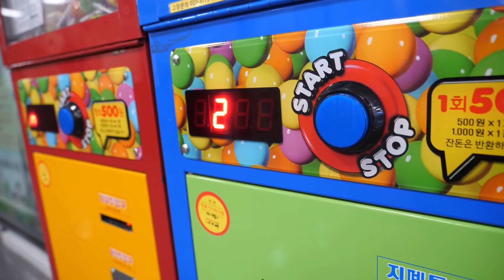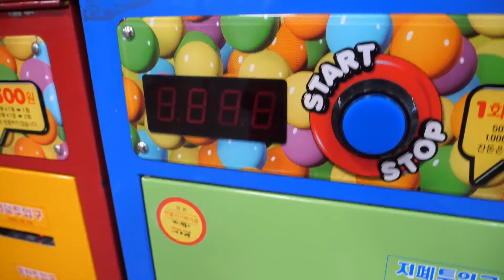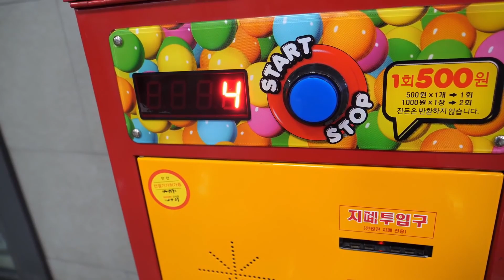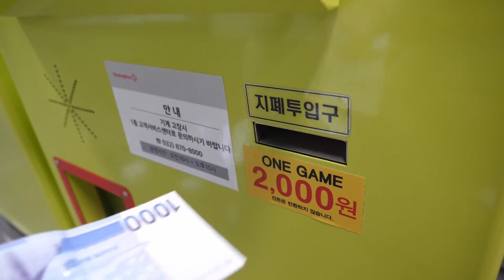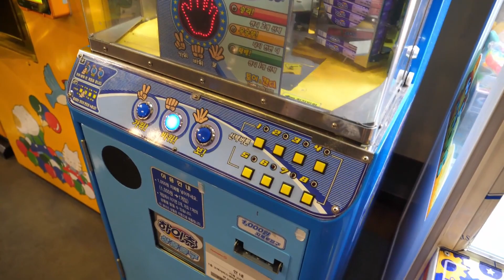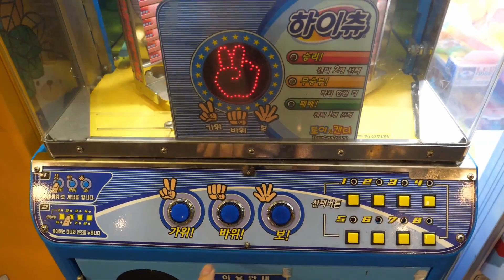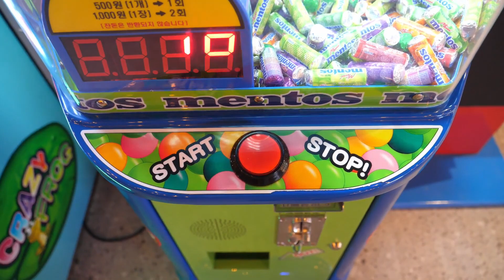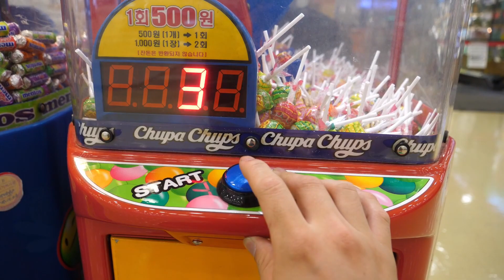푸디커플 자판기 TOP5 / FoodieCouple Vending Machine Top5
00:00 멘토스 ＆ 츄파춥스 자판기 / Mentos ＆ Chupa Chups Vending Machines - Korena Street Food

03:35 롤리팝 자판기 / Lollipop Vending Machine - Korean Street Food

05:05 하이츄 자판기 / Candy(Hi Chew) Vending Machine - Korean Street Food

07:15 멘토스 자판기 / Mentos Vending Machine - Korean Street Food

08:42 사탕 자판기 / Candy Vending Machine - Korean Street Food